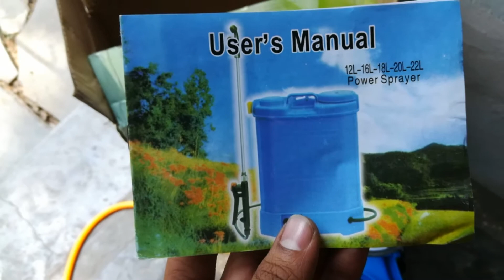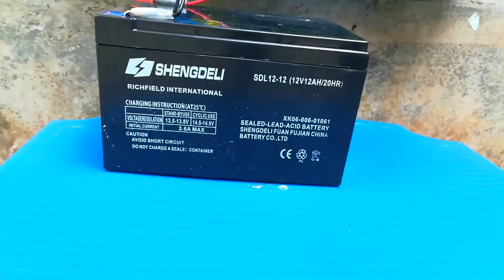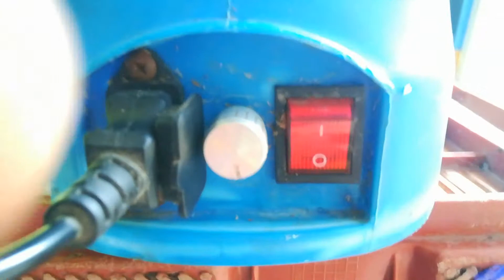Battery Knapsack Sprayer.. 16 ltr capacity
Battery Sprayer can be used for multi purposes..